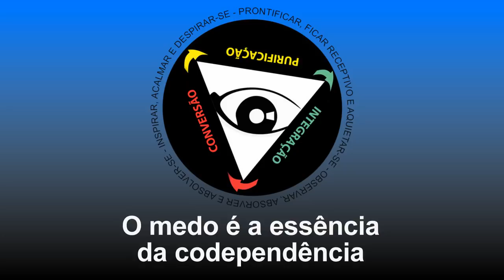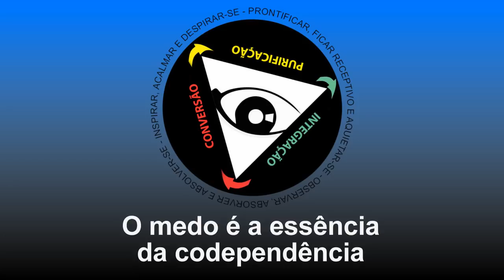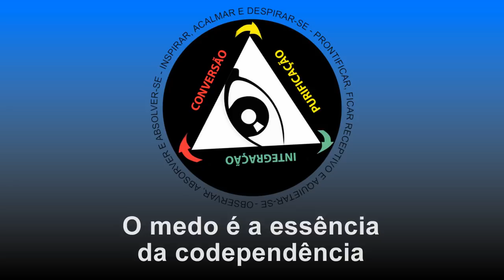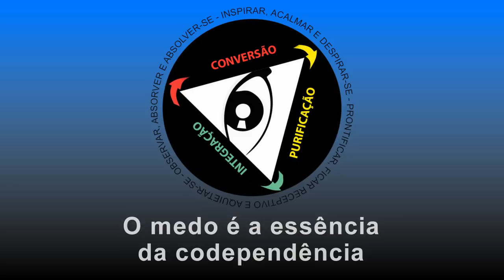O medo é a essência da codependência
Conversa entre os confrades Deca, Jorge e Out